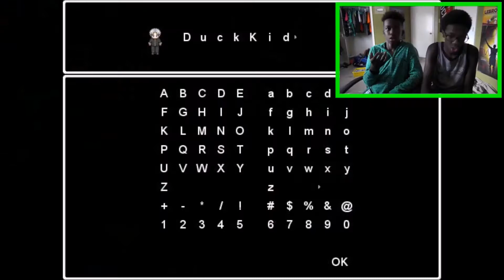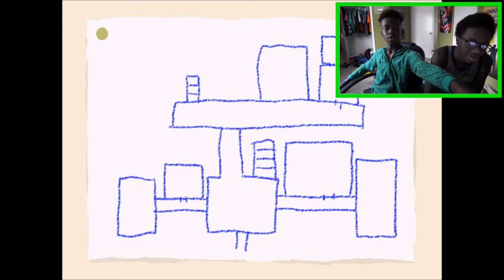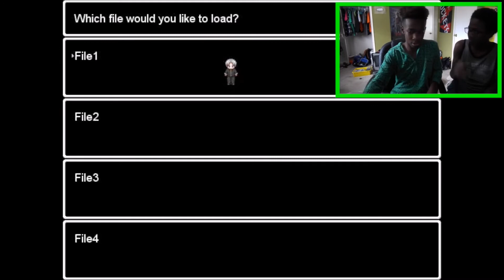WHAT IF IT SEE'S ME POOP / An Oni / part 1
noooooo i hate this game but l hoped u like it just as much as i do

TWIEETER:DATJAIKIDS